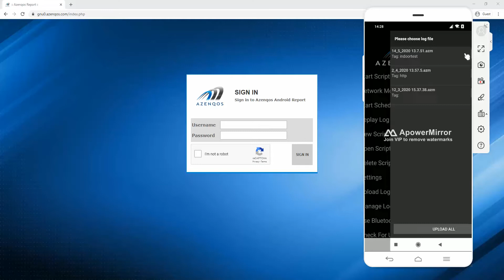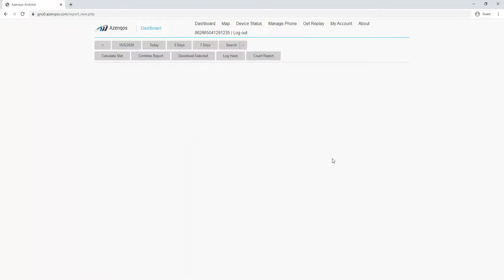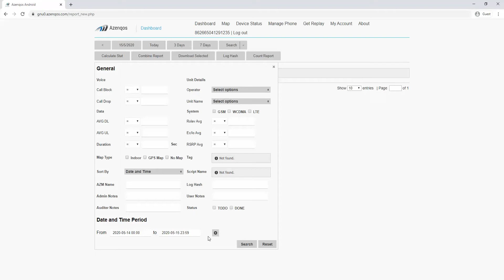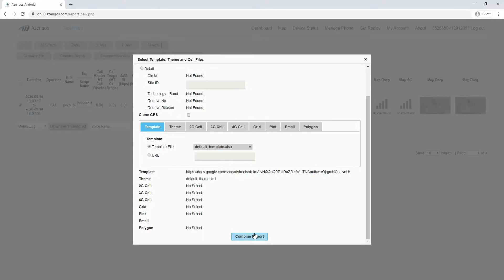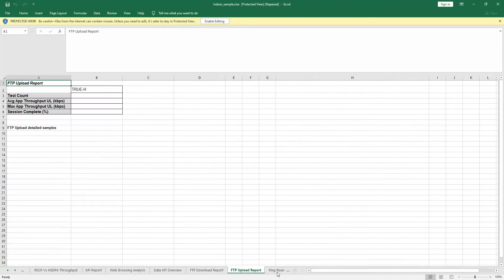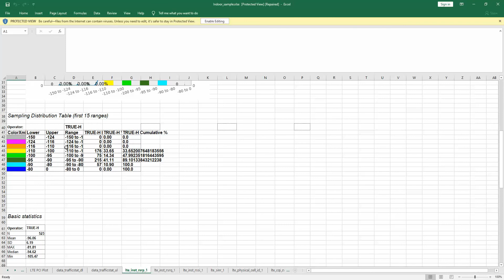How to upload and generate report with Azenqos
This video shows how to upload log file collected on Azenqos drive test tool to Azenqos server, then generate the report from the server